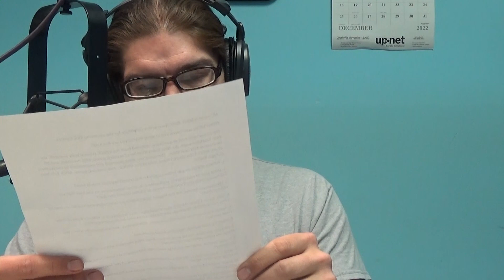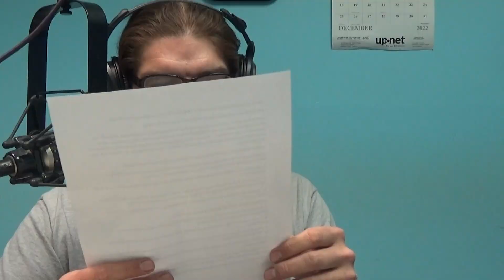KBIC Elections 2022 - Rodney Loonsfoot (Inc)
Attention KBIC Members! Learn more about your candidates in the upcoming election!
Please Vote December 17th!
ic-nsn.gov

Indigenous Insights: Eagle Radio’s weekly nishnabe radio program
Saturdays Noon-2pm
Facebook.com/iiradio